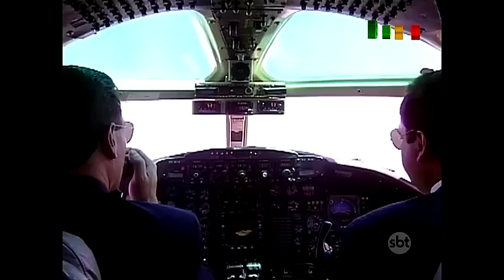Soraya Montenegro en la cárcel (vs Gumercinda)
Itatí Cantoral. Soraya intenta huír del país, la policía la atrapa y es internada en la cárcel. Gumercinda (una de las internas) se pelea con Soraya por no obedecerla cuando ésta la ordenó conseguir un cigarro.(Marco Flow)